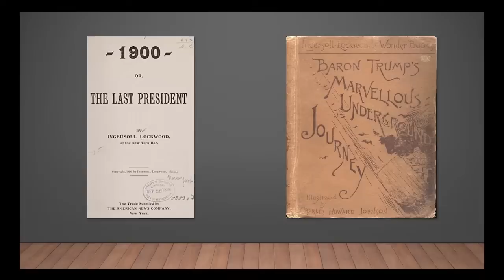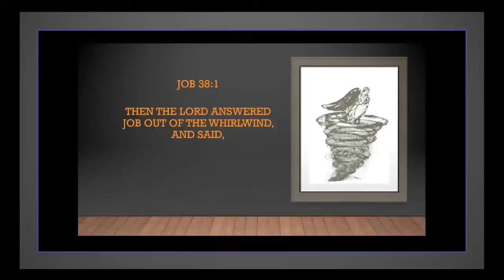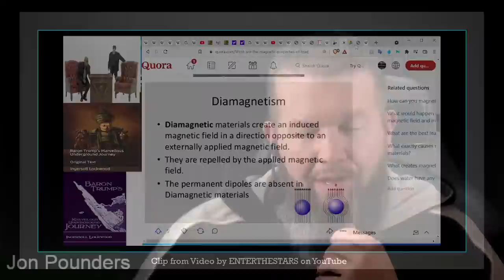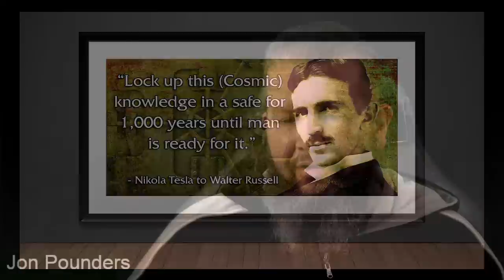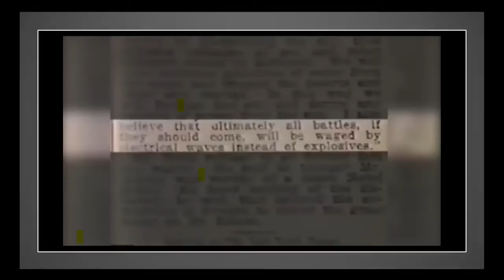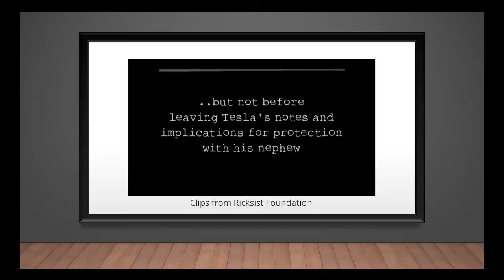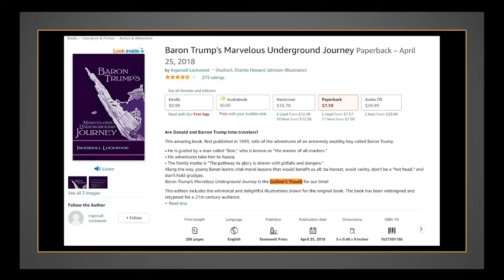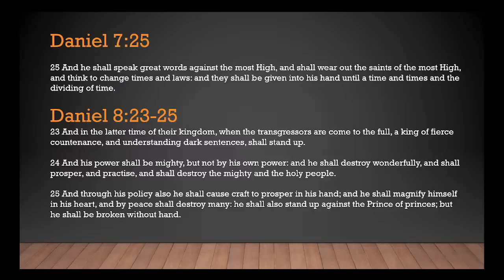Conspiracy Corner: Time Traveling, Trump, & Tesla Connection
Join us tonight on the Midnight Ride (Live Every Saturday Night: 11 EST, 10 CST, 9 MST, 8 PST)

In Conspiracy Corner we take a hard look at popular conspiracy theories that will blow your mind and we will see how they line up with Biblical passages. In this first episode we will explore evidence for the conspiracy of Trump being a time traveler and the Last President and his connection to Nikoli Tesla.  Join David Carrico and Jon Pounders as we uncover long hidden mysteries for this generation.